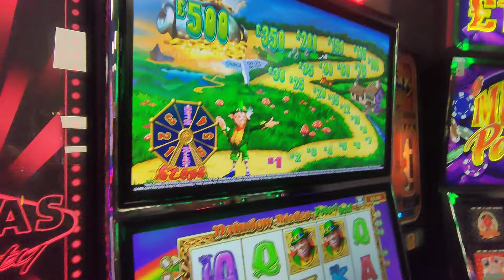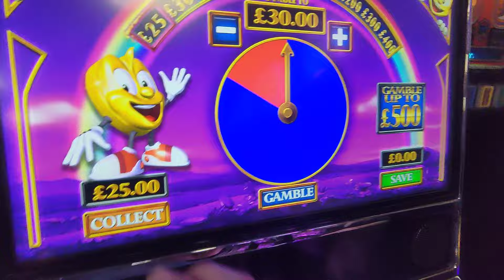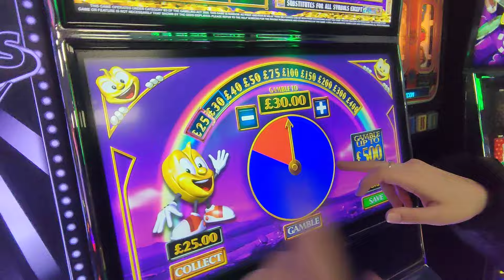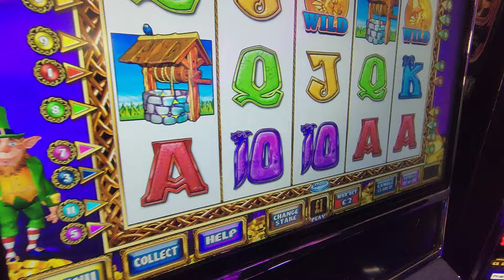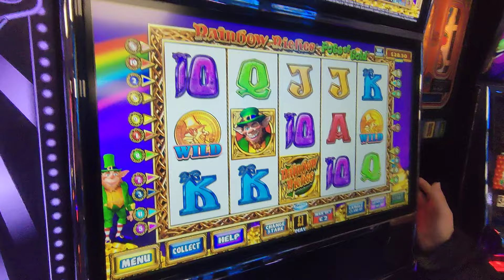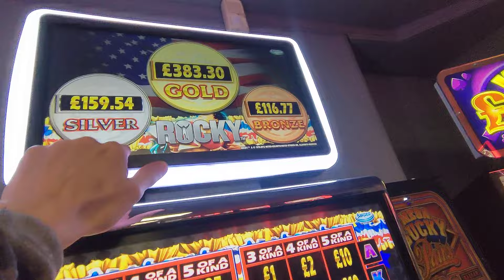Mega Bash 💥Slots Fobts UK 🎰 Results Jonny 🍀T8s @Pot of Gold Amusements 6/2/24 🚫+18s Link 👇👍🏼